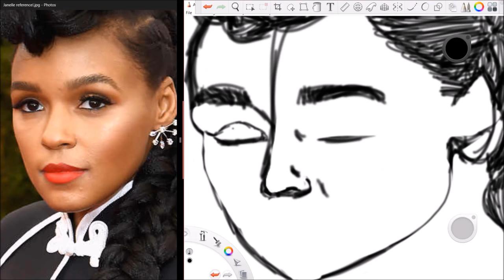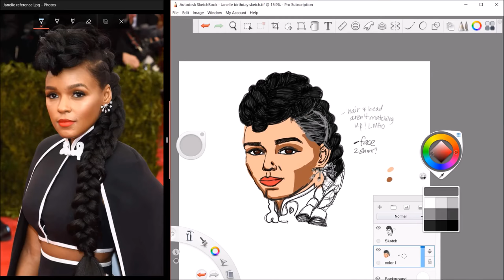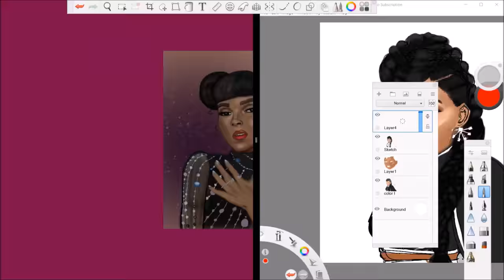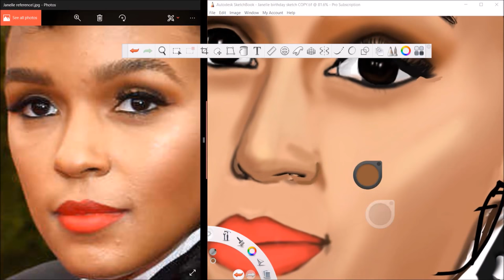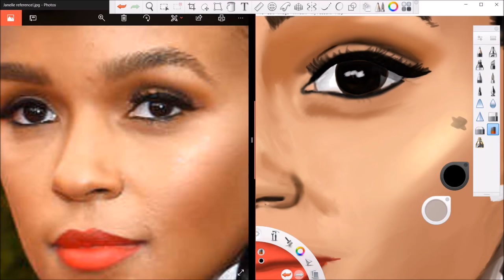Janelle Monae daily outfit looks (speed drawing)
Artist comment:

“okay NOW I’m done. I will draw a background if I get the strength. Follow the hashtag jacksongalart on Instagram to support my art and stay updated on my projects for this year!”

Cybertronic Purgatory -Janelle Monae
Sincerely, Jane - Janelle Monae

Programs used:
Sketchbook Pro
Lenovo Yoga 720 15in laptop
 Bamboo stylus

Total time: over 2 weeks!

To see more of my art, please check out the links in my channel; description! Oh, and leaving a comment won't hurt. I promise I don't bite lol. Support the Arts!